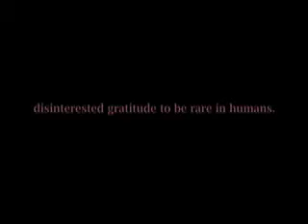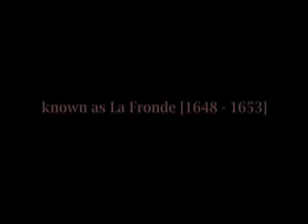La Rochefoucauld: The Maxims 17 - 20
The Maxims of François duc de La Rochefoucauld published in 1665 were described by Voltaire as works which helped to define French National Taste.